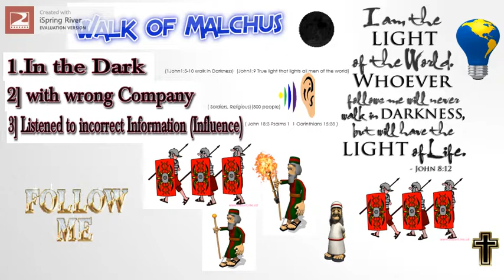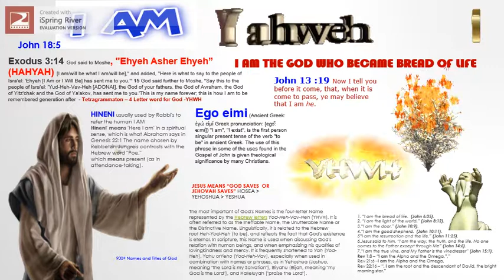MALCHUS meets Jesus 1